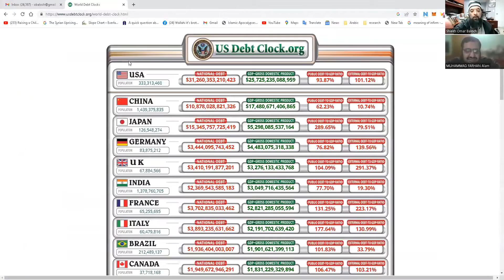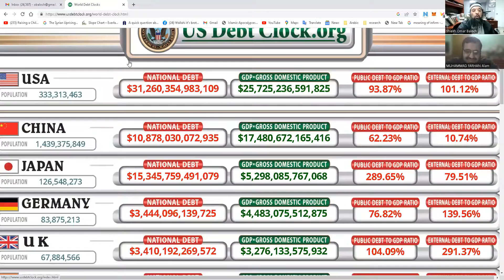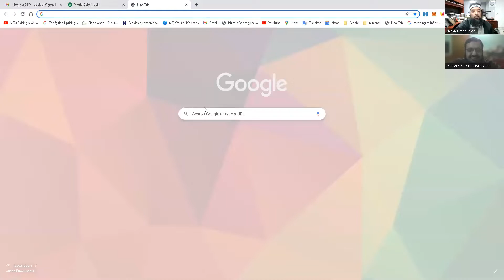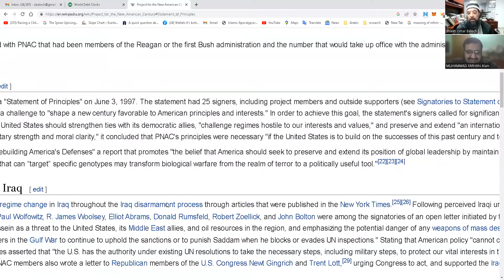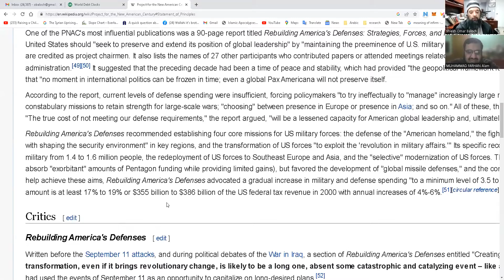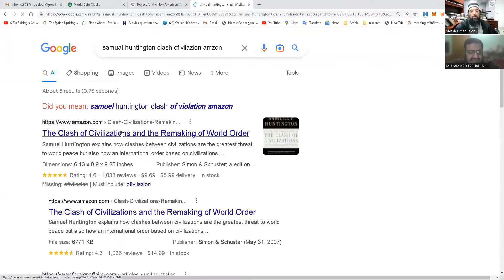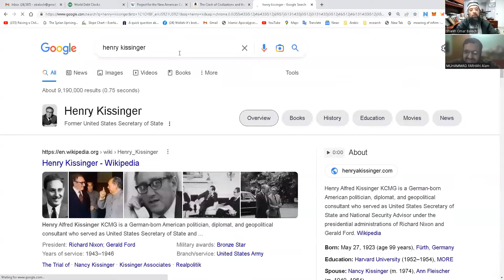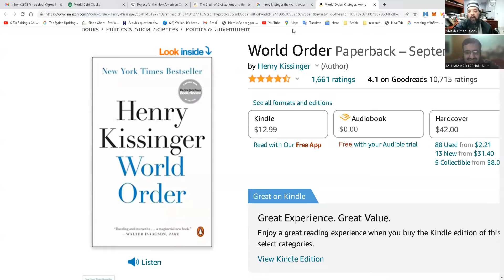عمران خان پاکستان اور عالمی سیاسی منظر نامہ - Imran Khan: The Global Political Situation in Pakistan